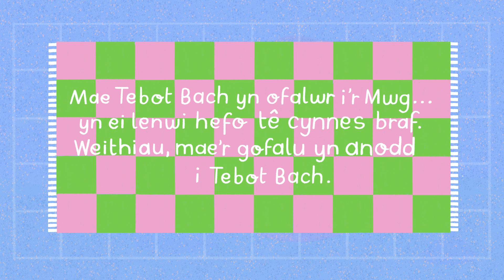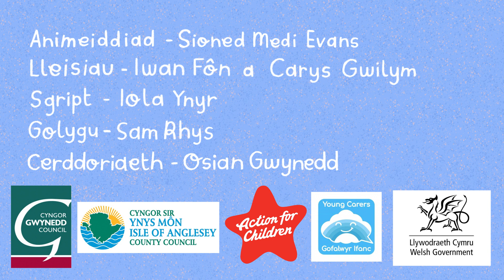Tebot Rhy Fach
Roedd hi'n bleser i Ynys Blastig gydweithio gyda Chyngor Gwynedd a Chyngor Ynys Môn i ddefnyddio creadigrwydd i herio tabw a diffyg dealltwriaeth am y cyfrifoldebau a wyneba gofalwyr ifanc tra hefyd yn edmygu y dewrder a'r gwytnwch all fod yn ysbrydoliaeth i eraill hefyd.